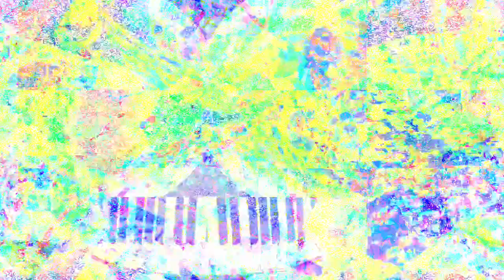[EPILEPSY WARNING] Movie 23 02 28 12h10m54s